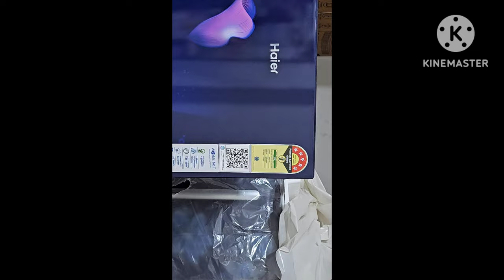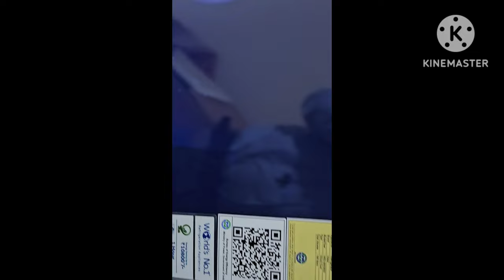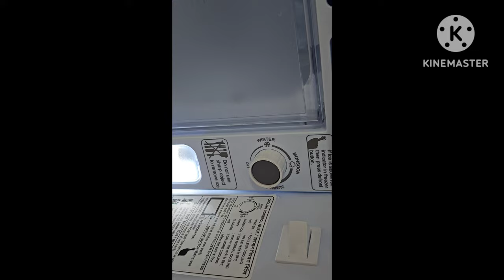haier 190 l direct cool single door 5 star refrigerator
haier 190 l direct cool single door 5 star refrigerator. Ke bare me sari jankari denge